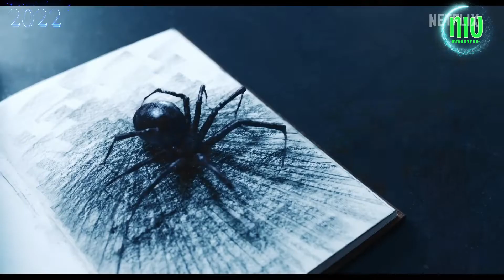Wednesday Addams Teaser Trailer 2022 | Netflix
Wednesday Addams | Netflix

Serial Netflix mendatang dari imajinasi Tim Burton. WEDNESDAY.
dibintangi Jenna Ortega dalam peran utama, bersama Catherine Zeta-Jones, Luis Guzman, Gwendoline Christie, Christina Ricci dan banyak lagi.
Adalah misteri yang diresapi secara supernatural yang memetakan tahun-tahun Wednesday Addams sebagai siswa di Nevermore Academy.